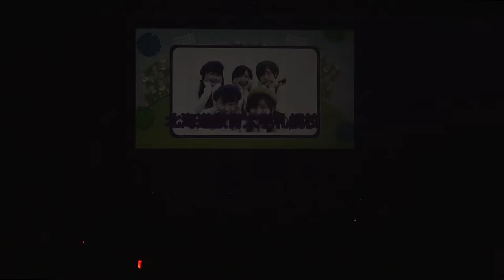【UNIDOL2017 Summer 決勝戦】Movin' girls(北海道教育大学札幌校)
2017年8月29日
「UNIDOL2017 Summer 決勝戦」＠新木場STUDIO COAST
Movin' girls(にじほ/みこ/ほのか/れいな/まな/あさの)

0:15 ザ・ティッシュ～とまらない青春～(私立恵比寿中学)
1:43 泡沫サタデーナイト！(モーニング娘。'16)
2:55 うるとらみらくるくるふぁいなるアルティメットチョコびーむ(わーすた)
4:24 わかっているのにごめんね(カントリー・ガールズ)
6:05 1!2!3!4! ヨロシク!(SKE48)

(北海道教育大学札幌校) Movin' girls